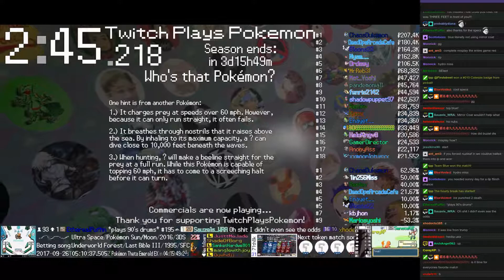Twitch Plays Pokémon Battle Revolution - Matches #93353 and #93354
#93353 [Blue: Raikou (Standard), Aron (Sturdy), Metang (Standard)] vs [Red: Grotle (Standard), Kirlia (Physical), Magby (Special)]

7:39 : #93354 [Blue: Meowth (Special), Vaporeon (High Stats), Grumpig (Physical)] vs [Red: Rotom (App), Nuzleaf (Special), Buizel (Special)]